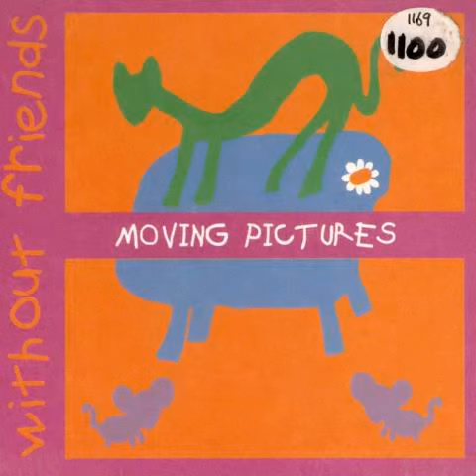Moving Pictures - Watching TV With You